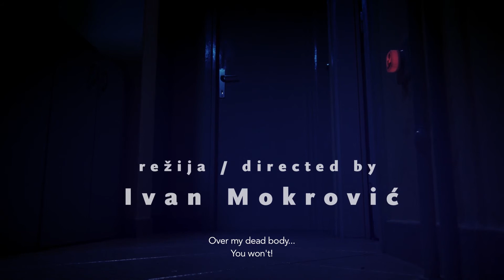Pohanci, red. Ivan Mokrović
POHANCI

HR // 2017 // 25'
crna komedija

REŽIJA Ivan Mokrović
PRODUCENTI Dominik Galić
PRODUKCIJSKA KUĆA MissArt
SCENARIJ Ivan Mokrović, Gordana Džepina
FOTOGRAFIJA Dario Hacek
MONTAŽA Karlo Gorup
SCENOGRAFIJA Ines Nezirović
KOSTIMOGRAFIJA Dora Šintić
OBLIKOVANJE ZVUKA Viktor Grabar
VIZUALNI EFEKTI Tomislav Gaži, Tomislav Mohenski
SPECIJALNI EFEKTI
GLAVNA ŽENSKA ULOGA Slavica Jukić
SPOREDNA ŽENSKA ULOGA Gordana Džepina

Nakon što joj jedina unuka otputuje ocu u SAD, baka Ljubica ostaje sama u stanu. Njezina samoća, paranoje i strahovi uskoro se materijaliziraju u obliku opake zmije, koja izađe iz WC-a.

Ivan Mokrović (Zagreb, 1986) završio je studij filmske i televizijske režije na Akademiji dramske umjetnosti u Zagrebu. Autor je nekoliko kratkometražnih igranih i dokumentarnih filmova te jednog dugometražnog u vlastitoj produkciji.
DEEP FRIED (Pohanci)

HR // 2017 // 25'
black comedy

DIRECTOR Ivan Mokrović
PRODUCERS Dominik Galić
COMPANY MissArt
SCREENPLAY Ivan Mokrović, Gordana Džepina
CINEMATOGRAPHY Dario Hacek
EDITOR Karlo Gorup
PRODUCTION DESIGN Ines Nezirović
COSTUME DESIGN Dora Šintić
SOUND Viktor Grabar
VISUAL EFFECTS Tomislav Gaži, Tomislav Mohenski
SPECIAL EFFECTS
LEAD ACTRESS Slavica Jukić
SUPPORTING ACTRESSES Gordana Džepina

After her granddaughter flies to her father in the States, Ljubica is left alone in the apartment. Her anxieties and fears take form of a vicious snake that comes out of the bathroom.

Ivan Mokrović (Zagreb, 1986) graduated from the Academy of Dramatic Art in Zagreb. He directed several short and documentary films and a live-action feature, which he self-produced.